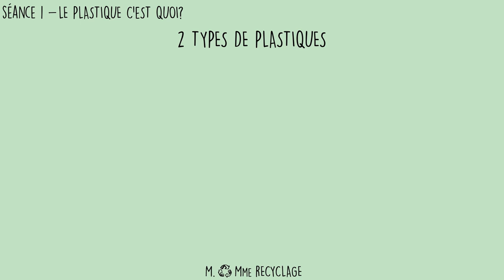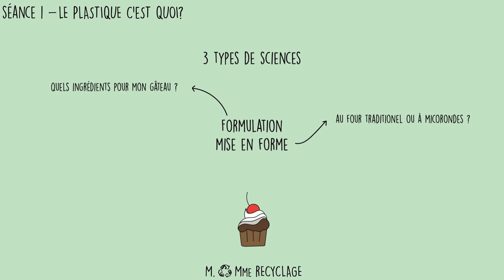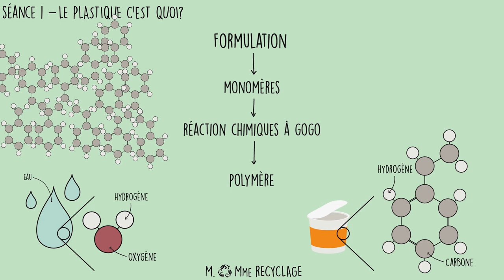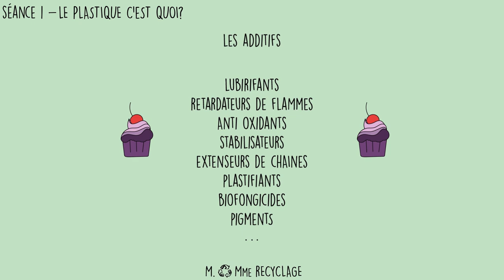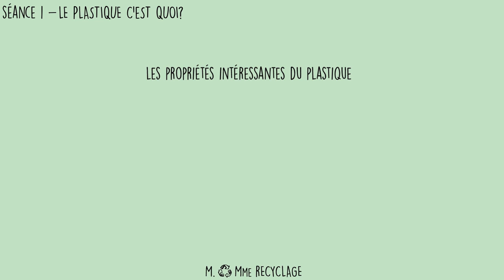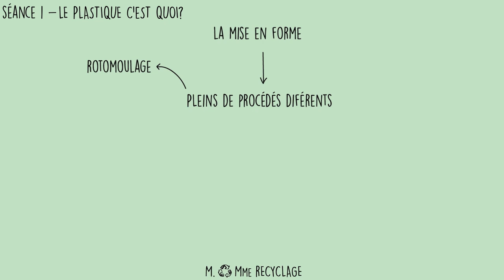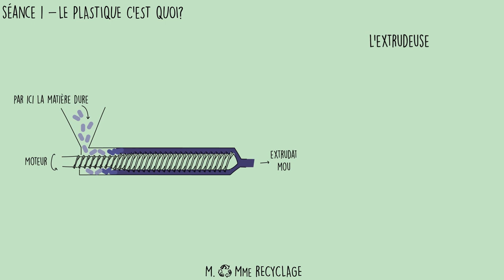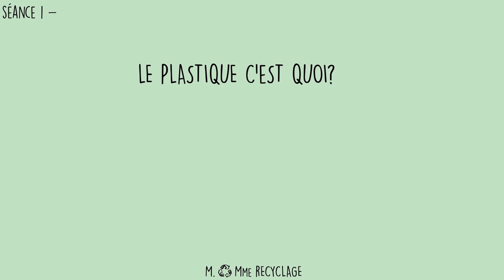Cours n°1 - C'est quoi le plastique ?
Pour ceux qui aimeraient en apprendre un peu plus sur la composition de la matière, voici notre premier cours sur le plastique; s’en suivra un cours sur les bases du recyclage.

Merci à Charles-Jelloul Amari pour le générique.
Ps: Veuillez nous excuser pour les innombrables fautes d’orthographe présentes dans la vidéo (C'est le jeu des 7 erreurs à vous de jouer ! ). Nous sommes des experts du recyclage mais clairement pas de l'orthographe. On va dire que c'était pour vérifier que vous suiviez comme la vidéo est complexe et merci à nos abonnés alertes qui nous l'ont signalés rapidement !

Cette œuvre vidéo et sonore de M. & Mme Recyclage est mise à disposition selon les termes de la Licence Creative Commons Attribution – Pas d’Utilisation Commerciale – Partage dans les Mêmes Conditions 4.0 International.